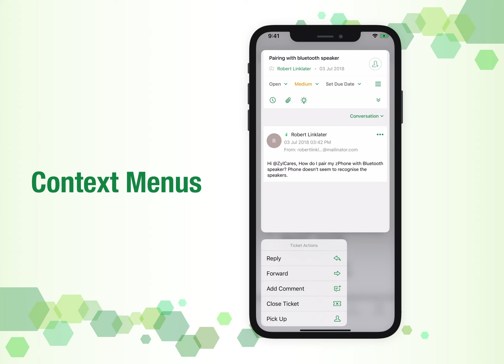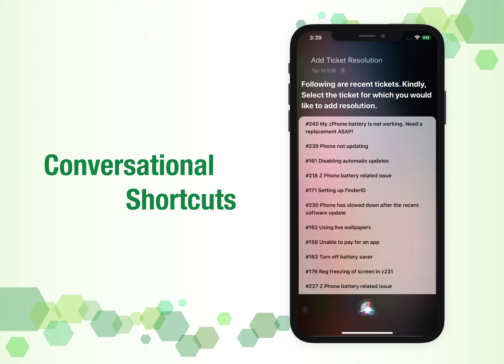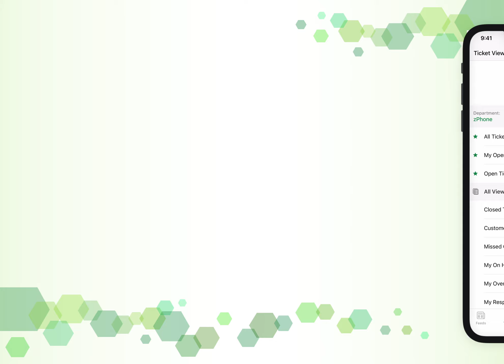Zoho Desk App iOS 13 Updates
The iOS 13 update helps you simplify your customer service. Here’s what the Zoho Desk mobile app has in store for you.